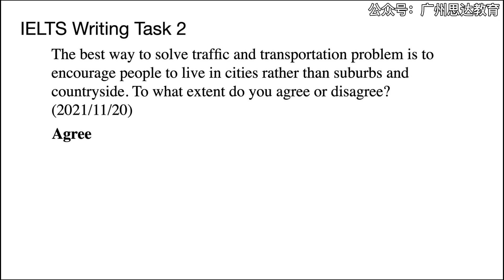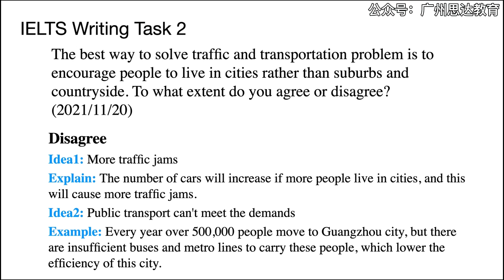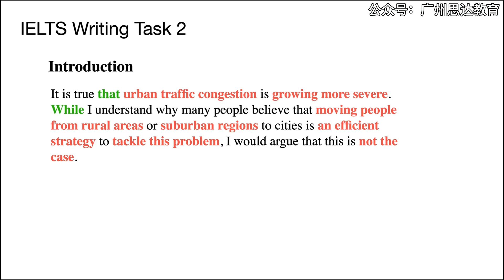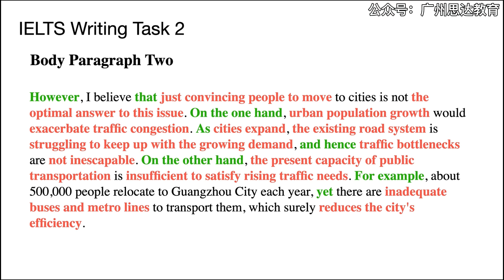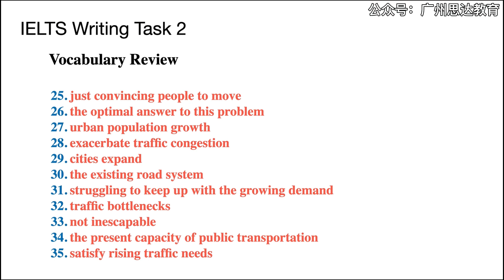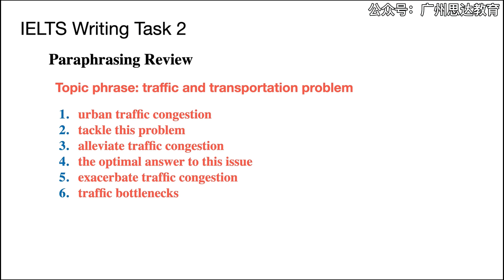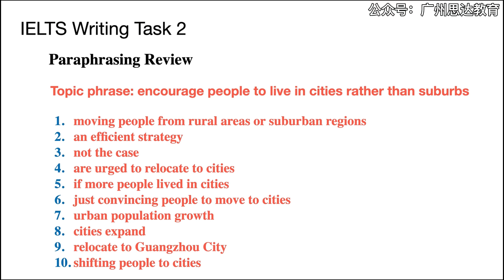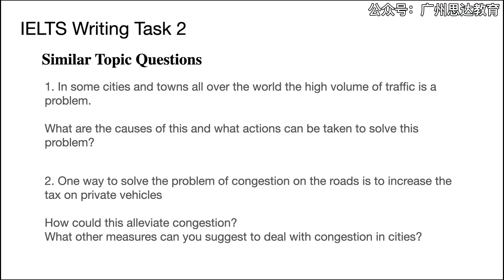2021年11月20日雅思大作文原创高分范文｜交通问题的解决办法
回复：20211120
获得本期所讲内容资料